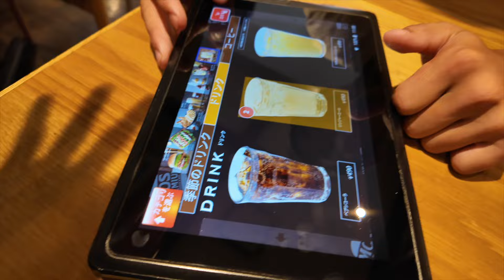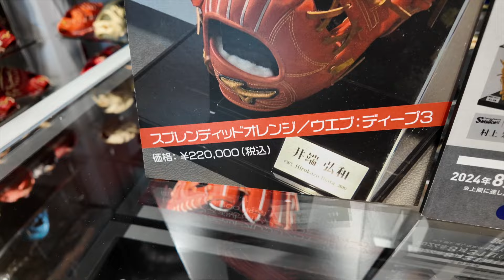#312 ついに8月になりました！ 買い物前の20min走とかハンバーガーとジム通い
筋トレ後、2日経過したけど筋肉痛が痛すぎて走るのが辛いｗｗｗ

▼ ご紹介したガジェット
エアロフィット プロ / AIROFIT PRO

▼ マジスピ4 がamazonで安いよ！
ASICS　MAGIC SPEED4　メンズ

8月になりましたねぇ、暑い日々も折り返し…のはず。

今回の動画はそんな8月最初の週末、
息子との買い物前にさくっと20min走りましたよ、って動画になります。

まぁそれだけじゃ尺が…なので買い物に行ったお店とか
お昼食べたモス・プレミアムのハンバーガーとか入れましたｗ

あと…翌日からジム通い始めました。
週2〜3くらい、細々続けられたらいいなぁと思ってますが
ランニング優先なので…どうですかねぇ。

あ、あとエアロフィット、ぜひ試してみてください！
アクティブでも全然大丈夫です、効果あると思いますよ！！

‹ここ数ヶ月の月間走行距離›
2023年
11月　140.54km (つくばマラソン)
12月    375.43km
2024年
1月      311.86km
2月      167.63km  (さいたまマラソン)
3月      307.24km
4月      302.56km
5月      317.32km
6月      306.69km
7月      308.10km

* 日本ランニング協会公認 ランニングアドバイザー

*エントリー済み大会
東京レガシーハーフマラソン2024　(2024/10/20)
第44回つくばマラソン (2024/11/24)

*GPS Watch : Garmin Forerunner 965
*カメラ1: DJI Osmo Action4
*カメラ2: Insta360 Go3
*カメラ3: DJI Osmo Pocket3